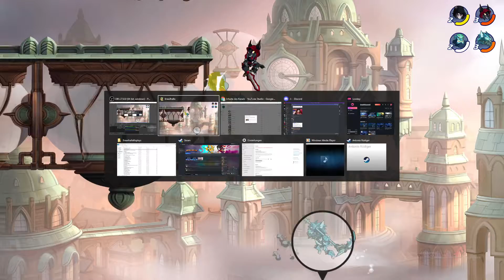crazy game (w/pine)